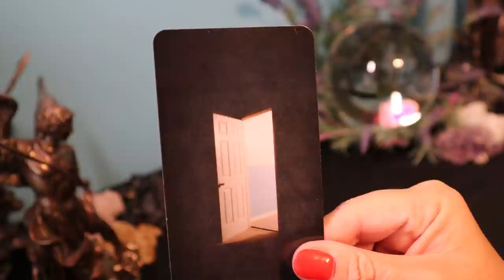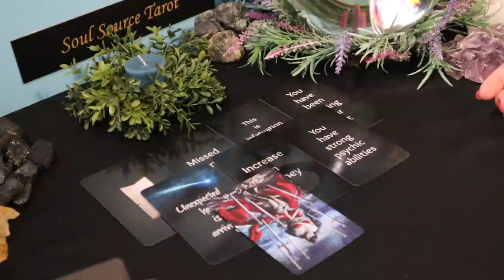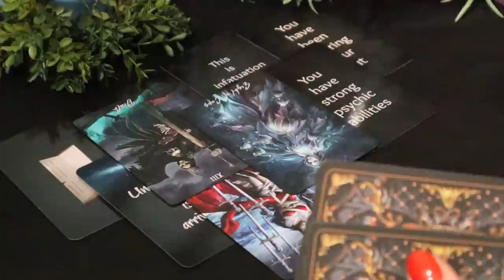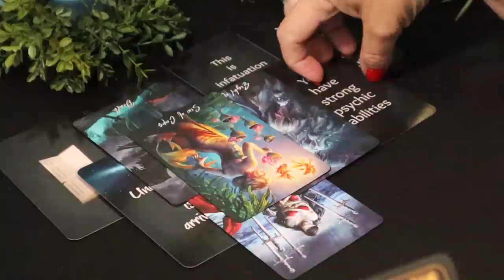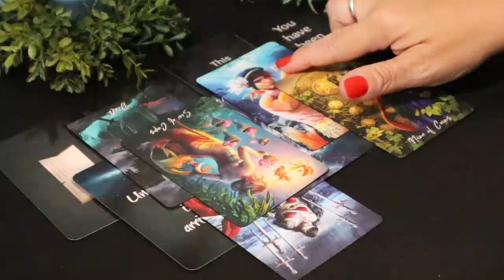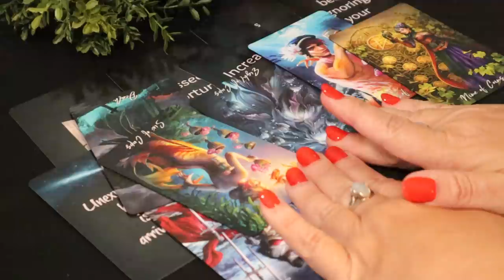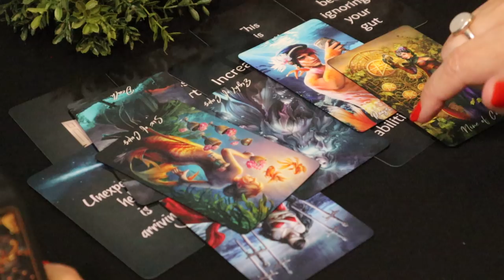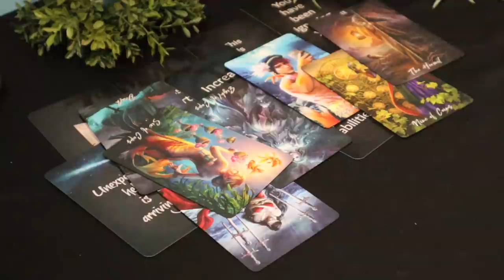Libra | New Door is Opening, You Could See an Increase | April 19 - 25 Libra Tarot Reading